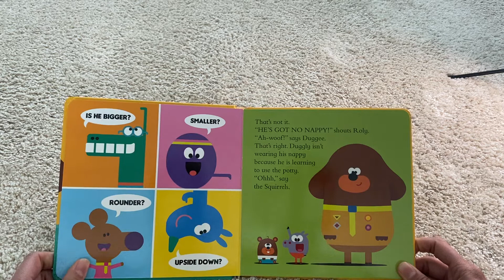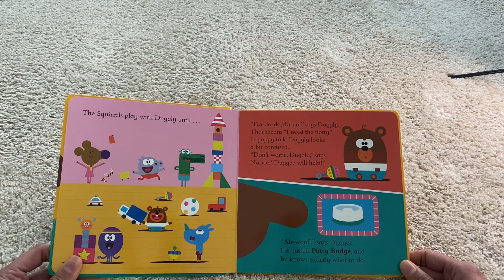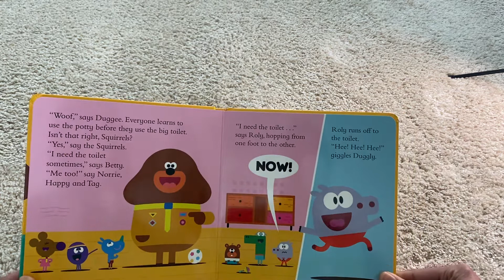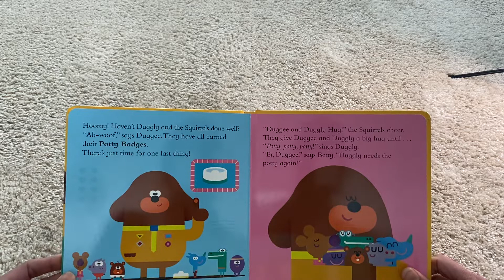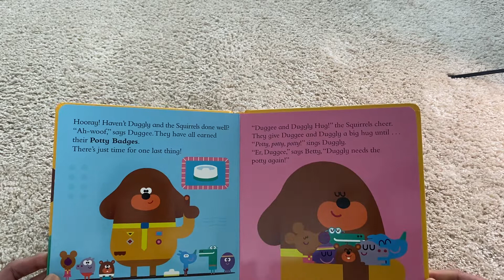Hey Duggee The Potty Badge Book - Read Aloud Book for Children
Hey Duggee The Potty Badge Book

Part of The Ultimate Peppa Pig 50 Book Collection!